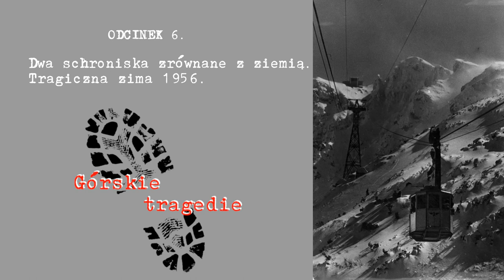Górskie tragedie 6. Dwa schroniska zrównane z ziemią. Tragiczna zima 1956 - podcast górski 🏞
Górskie tragedie to seria podcastów, których akcja rozgrywa się w głównie w Małopolsce. Będą to historie wypadków, które wydarzyły się zarówno współcześnie, jak i dawno temu. Szczególnie lubię te mniej znane, często zapomniane. Czas, aby o nich przypomnieć. Szósty odcinek dotyczy tragicznej zimy 1956 roku.

W podcaście wykorzystałam m.in. następujące pozycje:
„Dziennik Polski”, nr 55 (4-5 III)/1956.
„Dziennik Polski”, nr 56 (6 III)/1956.
„Gazeta Krakowska”, nr 55 (5 III)/1956.
Konieczniak J., Encyklopedia schronisk tatrzańskich, Kraków 2015.
„Wierchy: rocznik poświęcony górom”, r. 25/1956.

Do miniaturki wykorzystałam zdjęcie pochodzące z Narodowego Archiwum Cyfrowego.